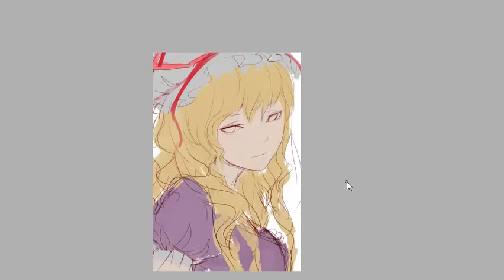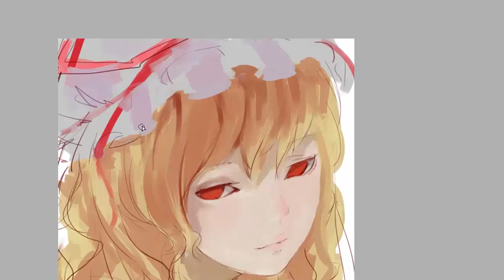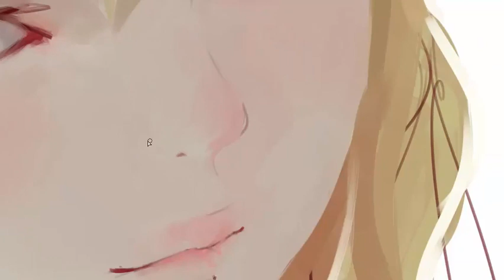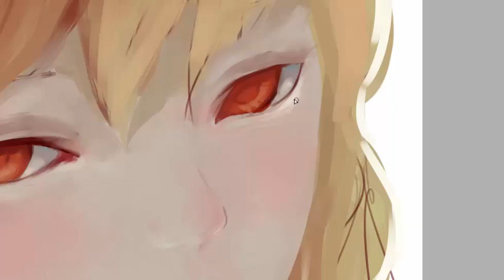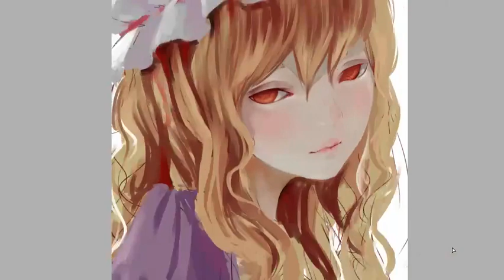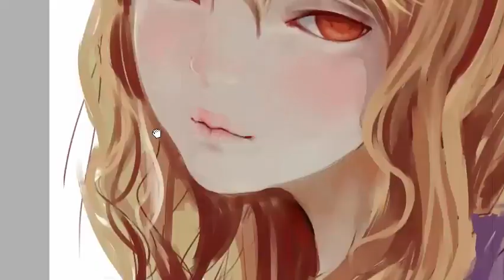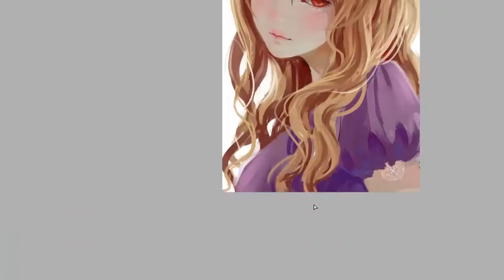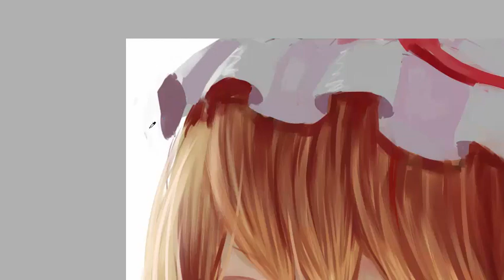【板绘】画一只紫妈，UP主有多执着于抠眼睛你们造吗！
自制 过程用时1小时50分，视频4.5倍速。因为折腾录制软件等了很久所以顺手画完了草稿 然后…因为急着出去吃夜宵所以后面就草草收笔了XDD 东方一直是我这个游戏渣的心头痛啊捶地 但是紫妈我嫁！大图地址 然后BGM是我从给游戏素材下的BGM里随便拿的所以我真不知道叫啥